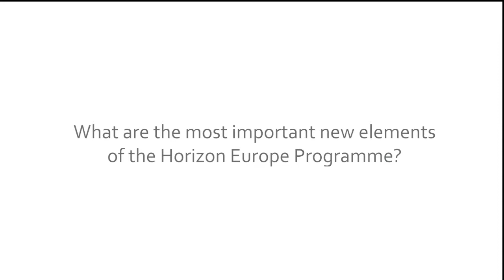Interview with Jean-Eric Paquet - ALLEA 2019 General Assembly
Jean-Eric Paquet, the Director-General of Directorate Research and Innovation at the European Commission, shares a short message on the occasion of the 25th anniversary of ALLEA, and briefly talks about the most important new elements of the Horizon Europe Programme.

Karin Spycher, Tanja Jenkins, Claudia Appenzeller